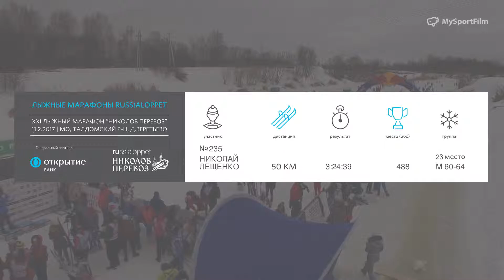ЛЫЖНЫЙ МАРАФОН НИКОЛОВ ПЕРЕВОЗ ЛЕЩЕНКО НИКОЛАЙ номер 235